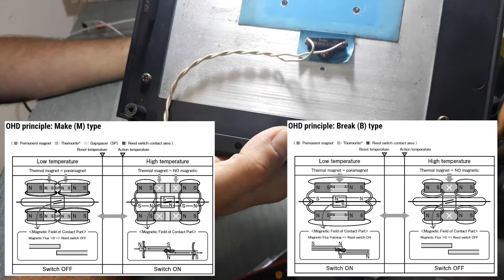Частотні перетворювачі малої потужності.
Три сервоприводи різних поколінь для асинхронних трифазних двигунів.
Короткий огляд схемотехніки.